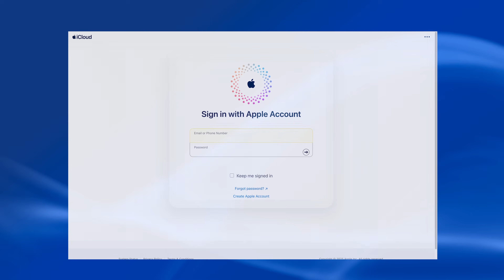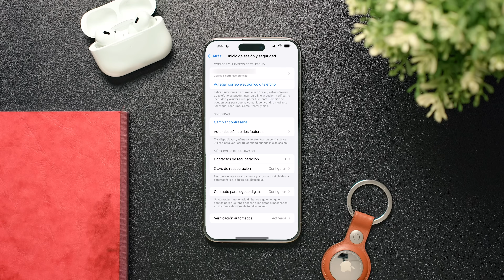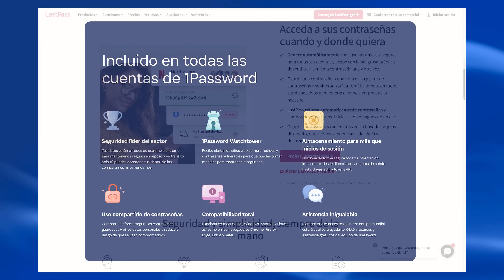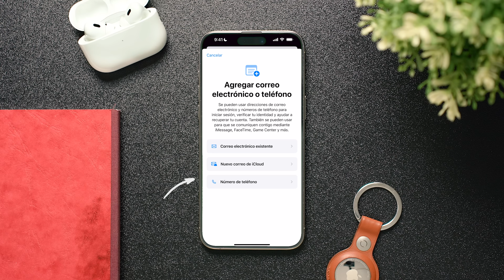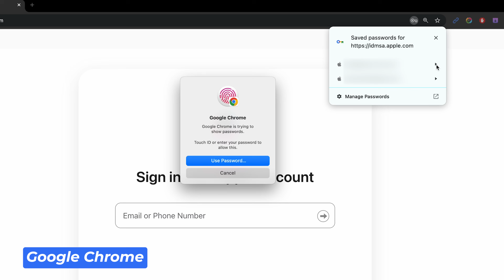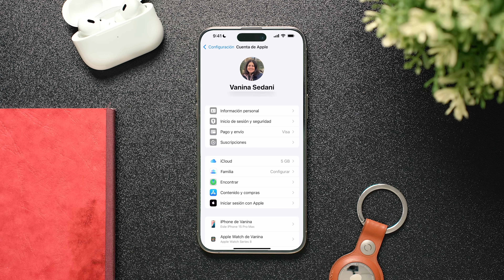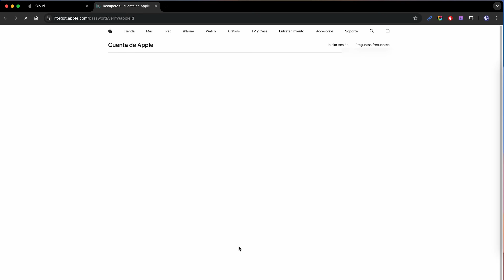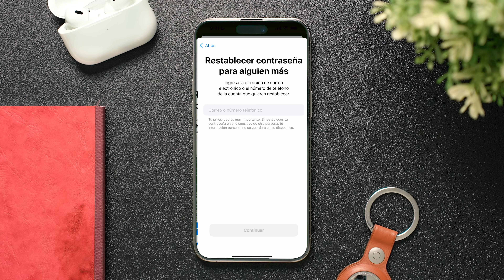¿Olvidaste tu contraseña de Apple? Descubre CÓMO RECUPERARLA fácilmente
¿Olvidaste tu contraseña de Apple o necesitas recuperar tu cuenta? En este video, te mostramos todos los pasos necesarios para proteger y recuperar tu cuenta Apple (anteriormente conocida como Apple ID). Aprende a configurar contactos de recuperación, activar el segundo factor de seguridad y evitar los problemas más comunes. Este tutorial es ideal para cualquier usuario de iPhone, iPad o Mac que quiera evitar perder acceso a su cuenta. ¡No te pierdas estos consejos esenciales para mantener tu ecosistema Apple seguro!

🎬 Momentos destacados del vídeo:
0:00 Introducción a la Cuenta Apple
1:24 Cómo acceder a tu Cuenta Apple desde iPhone
1:40 Configuración de contactos de recuperación y herencia digital
2:35 Segundo factor de autenticación y dispositivos autorizados
3:43 Cómo guardar credenciales de iCloud de forma segura
5:37 Guía paso a paso: Qué hacer si olvidas tu contraseña
7:33 Método alternativo: Recuperación vía navegador web
9:04 Uso de la app Soporte Apple para recuperar cuenta

✨ Etiquetas del video